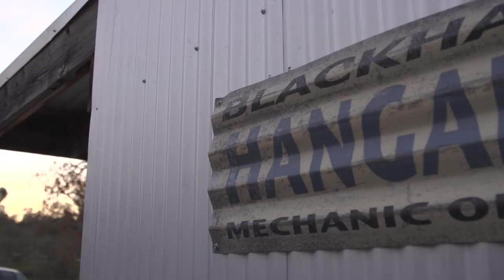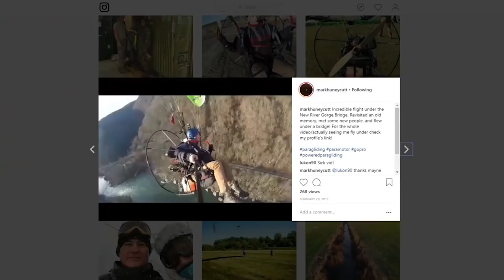Flight Club - The BEST Paramotor Documentary that didn't take off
After years of keeping this under wraps, I got permission to share it.

Gear I Use to Make Videos:
GoPro Fusion
Canon 5d Mark 4
GoPro Hero 5 Session
Under Armour Gloves
Under Armour Boots
Sena 20s
SHANGRI-LA Tactical Assault Gear Sling Pack
Retractable Badge Reel with Carabiner
RAM Mount
Sandisk 32gb Micro SD Card
Tactical Assault Gear Sling Pack Range Bag
VP Racing Fuel Container
LED Trailer Lights
Fuel Safety Siphon

Flying gear:
Maxima K2 Synthetic Pre-Mix Oil